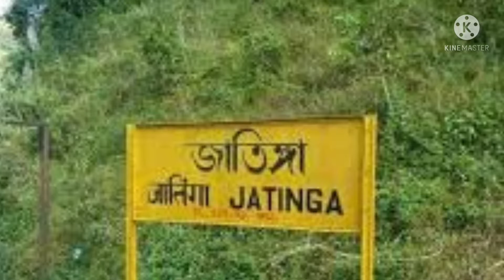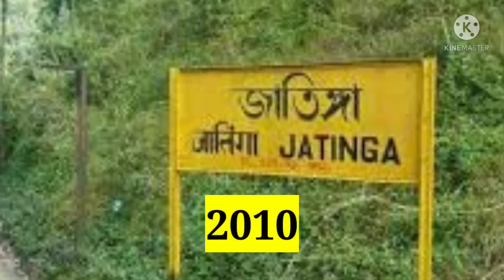Jatinga Valley | Bird's Suicide Mystery | जतिंगा वैली के रहस्य। amazingfactshindi by shreshthgyan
नमस्कार 🙏

इस वीडियो में हम आपको बताएंगे, कैसे ओर क्यों असम की जतिंगा वैली में पक्षी लाखों की संख्या में आत्महत्या करते हैं ?

इस वीडियो में हम आपको बताएंगे :-

जतिंगा वैली के रहस्य
Jatinga Valley
Jatinga Valley Assam
Jatinga Valley Haunted Story In Hindi
Jatinga Valley Reality
Jatinga Valley in Hindi
Jatinga Valley Assam Haunted Story
Jatinga Birds Mystery
Jatinga Birds Suicide Mystery
Jatinga Birds Death
Jatinga Valley Birds Death
Jatinga Death Mystery solved
Jatinga Festival
Jatinga Festival Assam

इस चैनल के माध्यम से हम आपको देश और दुनिया के बेहद रोचक, रहस्यमयी ओर ज्ञानवर्धक तथ्यों से अबगत कराते हैं।

Through this channel, we share amazing, mysterious, knowledgeable, interesting ajd fascinating facts about India, world, Animals, plants, science, history, geography and so on.